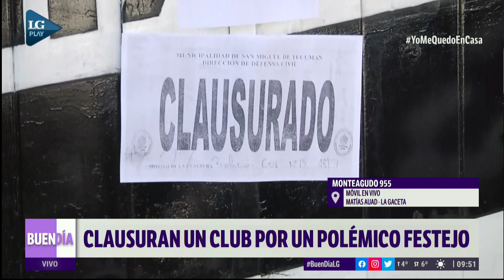En Tucumán clausuran un club por festejar su cumpleaños durante la cuarentena